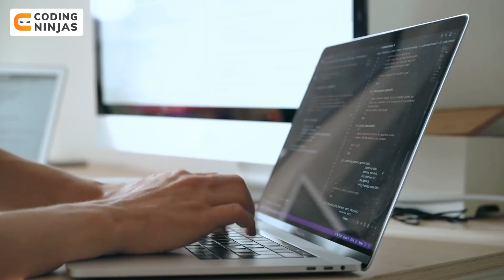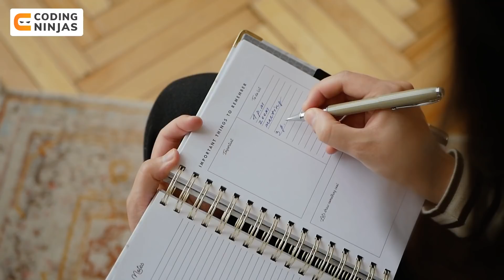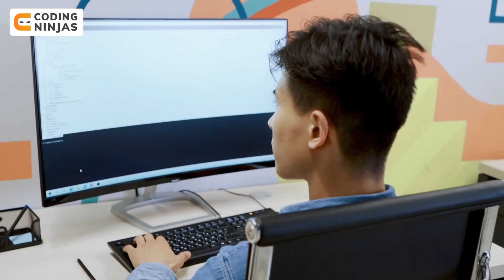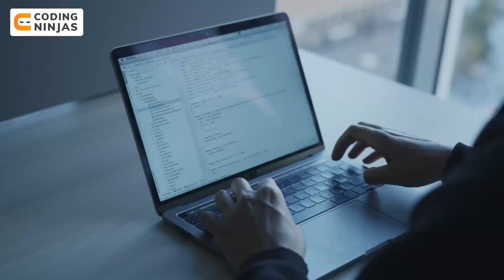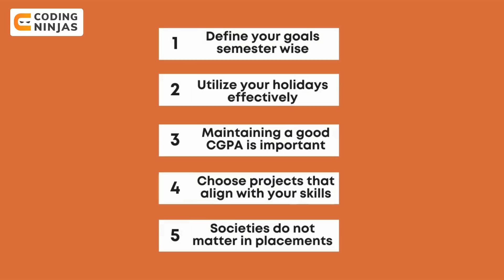How to Manage College and Coding Together | Productivity Tips for College Students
In this video, Parikh Jain, Founding member of Coding Ninjas, talks about Managing college and coding together. Sometimes it becomes challenging for students to manage college studies and coding, but we all know that it is essential to address both to maintain a good CGPA and skills to ensure that we are fit for placements.

Timestamps
0:00 video starts
1:48  Define your goals semester wise
3:24  Utilise your holidays effectively
5:03  Maintaining a good CGPA is important
6:46  Choose projects that align with your skills
8:26  Societies do not matter in placements

How to Manage College and Coding
Productivity Tips for College Students